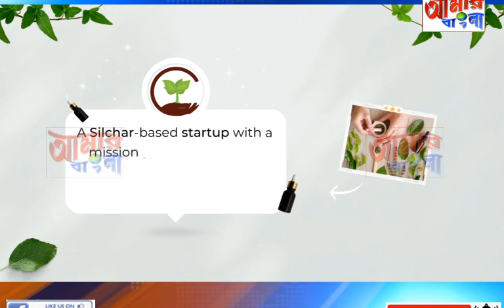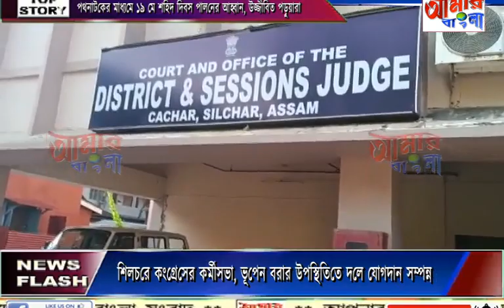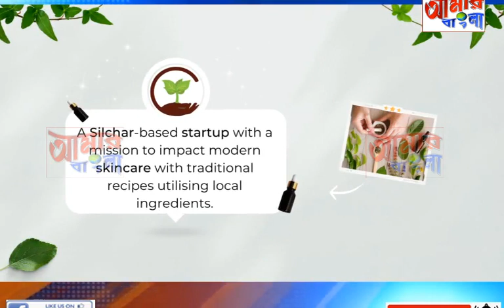AAMAR BANGLA NEWS # 17-05-2023_